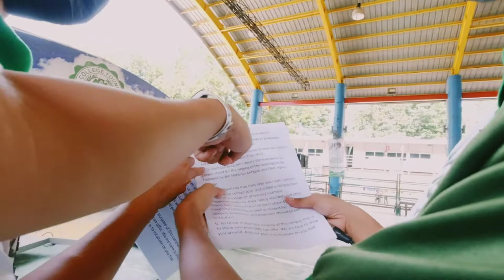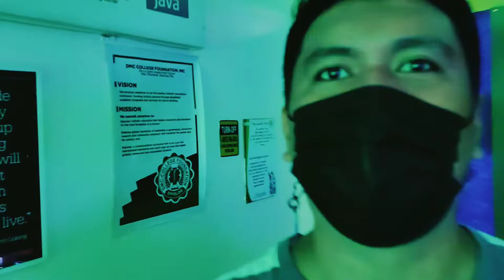DMC College Foundation Open House Tour 2022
Last July 21, 2022, DMC conducted an Open House Tour for prospect students.